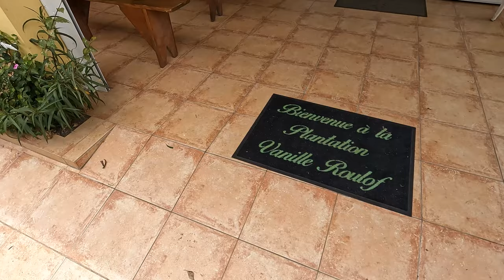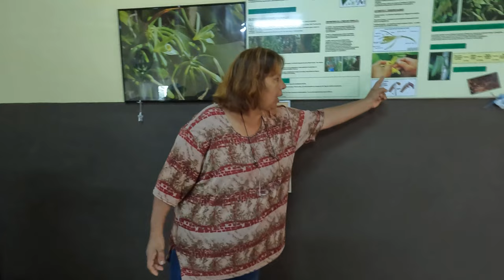#11 - Visite d'une vanilleraie à la Réunion : les secrets de la vanille Bourbon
Nouveau format aujourd'hui où on laisse de côté pour cette vidéo la randonnée pour se concentrer sur une visite, à votre demande, de ce qui caractérise l'île intense.
On vous emmène donc aujourd'hui visiter la vanilleraie de la famille Roulof qui perdure depuis 5 générations, à St André.
C'est Florineige qui nous a fait découvrir avec passion le travail de sa famille au cours d'une visite guidée d'environ 1h (prix 3€). Cette exploitation se fait rare à la Réunion, puisqu'ils ne sont plus qu'une dizaine sur toute l'île à effectuer l'ensemble des étapes, de la plantation à la vente, en passant par la pollinisation, le séchage et la préparation.
En fin de visite, vous aurez la possibilité d'acheter les différents produits à un très bon rapport qualité/prix alors si vous êtes un amateur de vanille, allez ici :

Plantation Roulof
470 Chemin Deschanets, lieu dit « Petit Bazar »
97440 Saint André.
Tél : 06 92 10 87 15

Si tu as aimé ce nouveau format de vidéo, n'hésite pas à nous en faire part en commentaire ou si tu as des questions, nous serons ravis d'y répondre.

A la semaine prochaine pour une nouvelle vidéo !